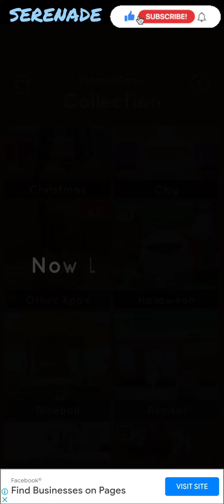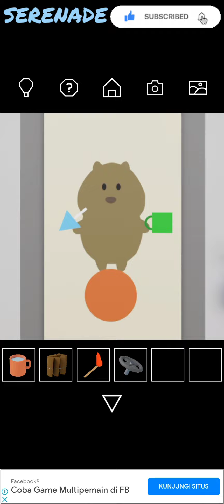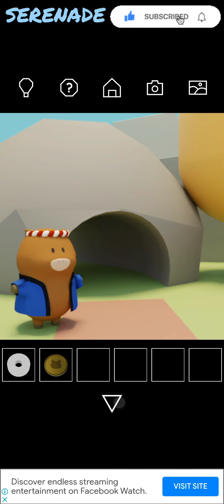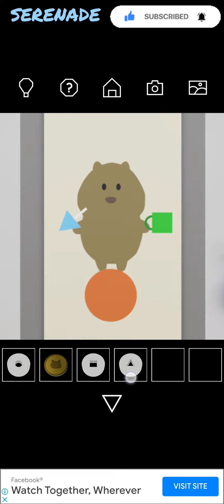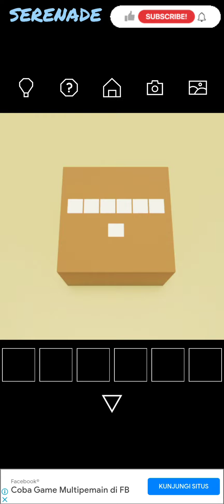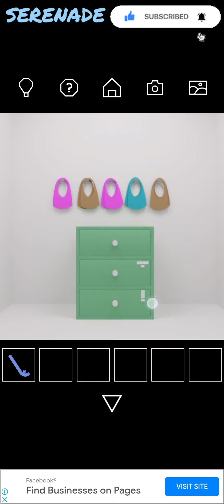Escape Game by Nicolet : Riceball